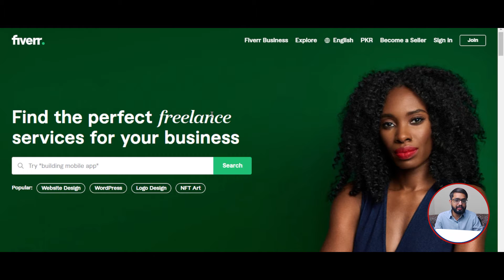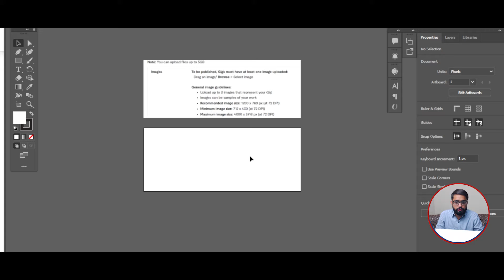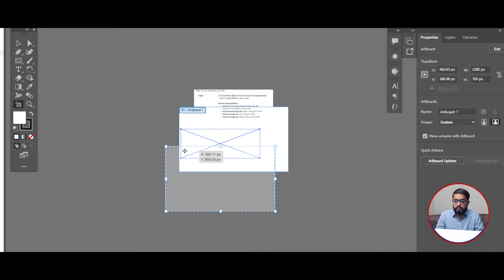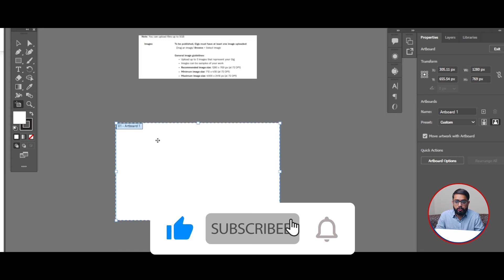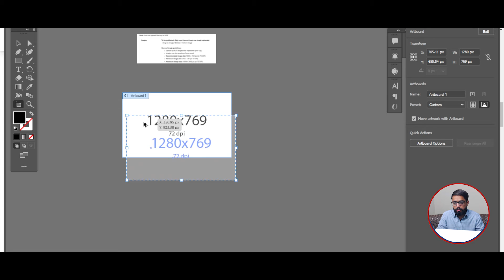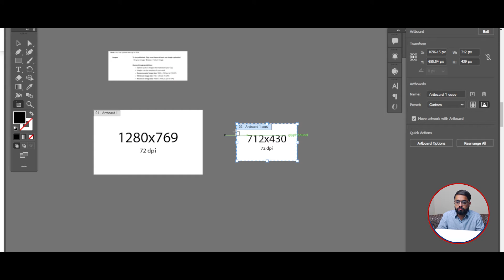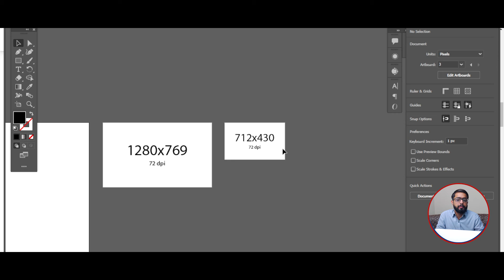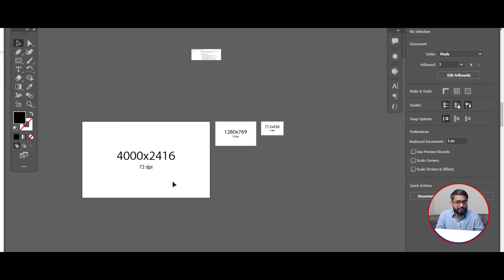What is the Correct Size of Fiverr Gig Image 2024 | Fiverr Gig Thumbnail Size Update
Hello, Viewers!

Today we will see what is the Correct Size or Dimension of Fiverr Gig Image in 2024 | Fiverr Gig Thumbnail Size Update.

After creating your account on Fiverr you look to start providing your services to buyers. On Fiverr, all services are offered with the help of gigs. Once you start designing your gigs you get confused and don't know what is the correct size of Fiverr gig image is? If the size & dimensions of your gig thumbnail, gig cover, gig image are not up to the policies of Fiverr then some of your gig information or graphics might get cropped, and secondly if the size of gig image is very small your gig won't be approved by Fiverr. On the other hand if the size is higher than Fiverr Gig Image Size Update 2023 then your gig wont be approved in this case as well. So follow the exact standards of Fiverr Gig Image Size Policies.

Do comment if you want me to create videos on other topics.